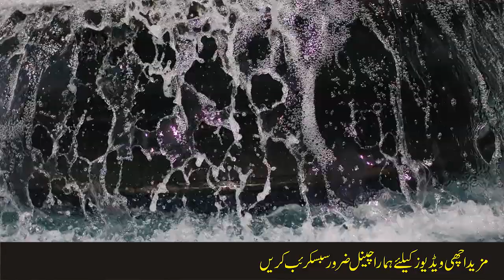Timing wali chewgum khud tyar Karen Jitna Chaho time lagao chewgum nikalo to farig ho gay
Well Come in our Channel
Dr. faiza health beauty tips
Aoa Doston. Aj ap doston ko timing wali chewgum banae ka nuskha btane ja rah ho jo ap khud ghar me he ready kar sakte hain. Is ko jab ap use Karen gay to jitna chaho gay time laga sakte ho. Ap tab farigh ho gay jab is chewgum ko moo se nikalo gay ye boht he zabar dast nuskha hai ap is ko use kar ke to dekhain bohat maza ayega. Shukria.